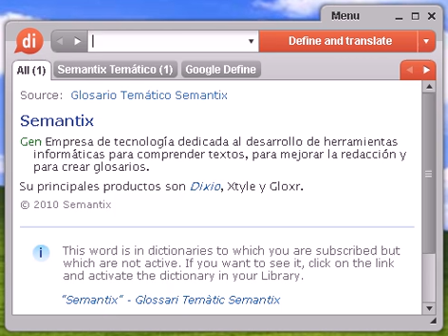Definición de electrolito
electrolito, diccionario, definición, significado, español, castellano, dixio